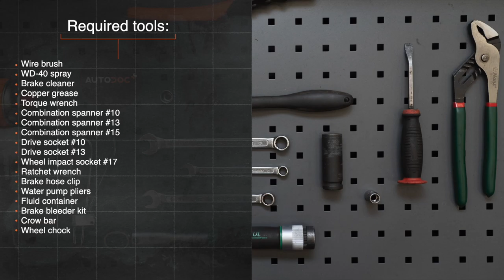Hvordan bytte bak bremsecaliper der på AUDI A4 B5 Sedan [AUTODOC-VIDEOLEKSJONER]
Hvordan bytte bak bremsecaliper / bak bremseklave på AUDI A4 1 (8D2) 1.6 Sedan 1994–2001 [AUTODOC-VIDEOLEKSJONER]

Bremsecaliper til kjøretøyet AUDI A4 B5 Avant (8D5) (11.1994–09.2001) / AUDI A4 B5 Saloon (8D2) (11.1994–09.2001) / AUDI A6 (4B5) (4B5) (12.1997–01.2005) / AUDI A8 D2 (4D2, 4D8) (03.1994–09.2002) / VW Passat B5 Saloon (3B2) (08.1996–11.2000) bør som regel erstattes i én og samme prosedyre. Det er imidlertid noen små forskjeller, på grunn av spesifikke egenskaper ved kjøretøyets design.

Alle video- og PDF-veiledninger om utskifting av deler i AUDI A4 (8D2): last ned og se på AUTODOC CLUB

0:00 — AUDI A4 (8D2) – bremsecaliper / bremseklave: trinn-for-trinn veiledning for utskifting
0:47 — Løsne hjulboltene.
2:03 — Rengjør festene til bremsecaliperen.
4:03 — Behandle bremseslangen med et egnet middel.
5:04 — Stram festene til bremsecaliperen.
6:45 — Stram bremsecaliperens lufteskrue.